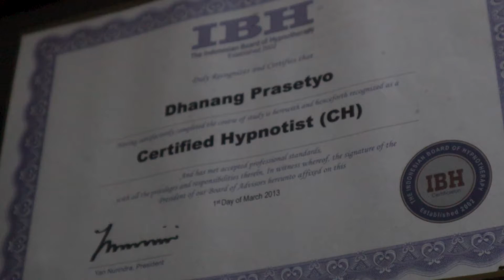CANGGIH , SUPER RAMAH , PASTINYA TIDAK REWEL | testimoni | khitanmodernsolo